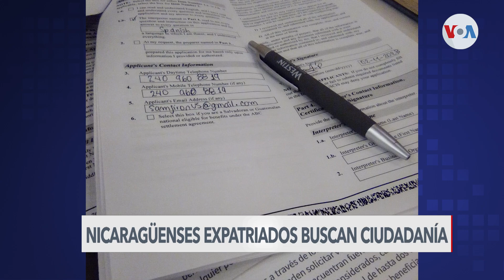Opositora nicaragüense Samantha Jirón busca la nacionalidad española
Algunos opositores nicaragüenses liberados por el gobierno de Daniel Ortega y despojados de su ciudadanía han aplicado a la nacionalidad española, luego que el canciller de la nación ibérica les ofreció ese beneficio.